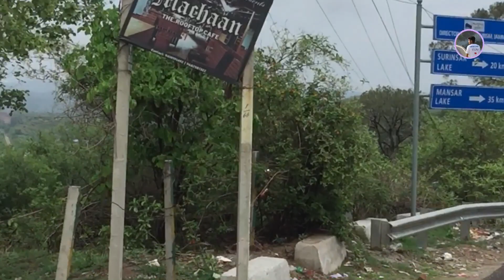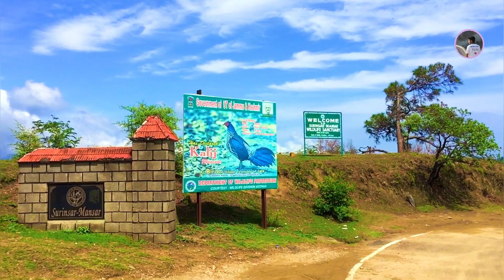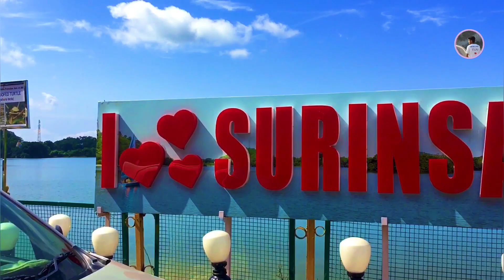Where is Surinsar Lake located|Best tourists spots of Jammu /VloG 37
Jammu to surinsar vlog

Jammu to surinsar distance /-30 km

Only 1 hours route with enjoy 😉